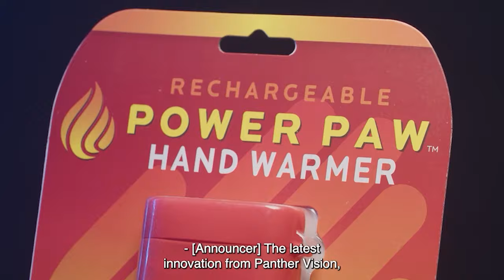Now on Kickstarter: Powerpaw 600 | Rechargeable Hand Warmer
POWERPAW 600 | Rechargeable Hand Warmer
The world's 1st Waterproof Rechargeable Hand Warmer, the POWERPAW - The next essential piece of gear to warm up your adventure!